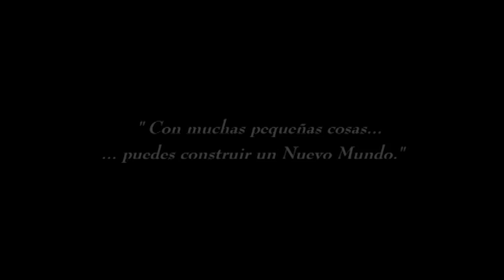El nuevo mundo de los Gnomos - 20 - Expedición de Elefantes | Dibujos Animados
David y Tomte llegan a Africa donde algunos cazadores furtivos intentan secuestrar a una elefanta y a su cría. David y Tomte usan unos “polvos para hacer desaparecer” para ayudar a la cría a escapar, pero los cazadores capturan a la madre. Bright Eyes cae en manos de los trolls pero David y Tomte la salvan con la ayuda de una gnoma africana llamada Sweetgrass y consiguen entregársela a un guarda humano llamado Jibi que arresta a uno de los cazadores, un pobre hombre llamado Tano, que ha recurrido a la caza ilegal por desesperación.

De las profundidades de los mares al exótico desierto. Desde la misteriosa selva amazónica al frío Polo Norte, los GNOMOS ayudarán a proteger a la Madre Naturaleza de los problemas medioambientales causados por los Trolls.
Los pequeños y entrañables GNOMOS vuelven en una nueva aventura más allá de los sueños.